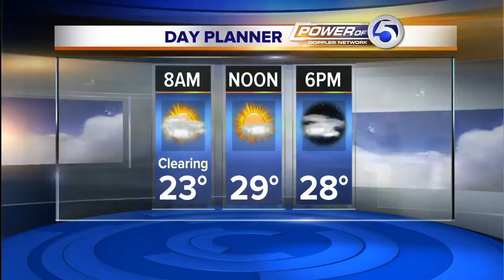1/15/13|-Cleveland Heights overnight car break-ins on Allston Road